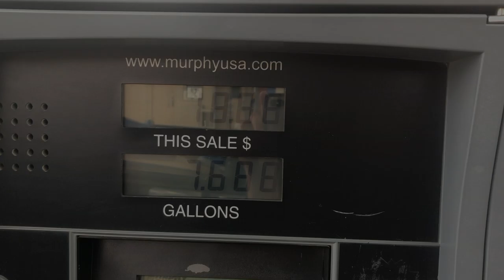Crappie Catch and Cook!!!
Labor day weekend so of course we had to have a fish fry, however in this video we didn't have too much luck fishing so we had to thaw out some perch and walleyes caught from South Dakota!

The crappie caught were caught using a 2 inch paddle tail on a 1/16 oz crappie jig trolling at a slow speed.